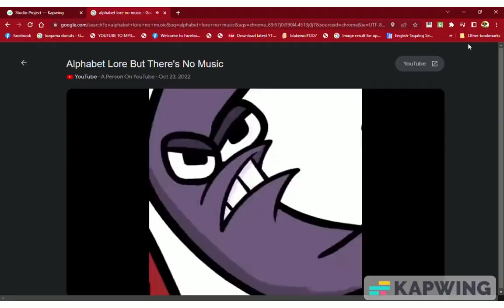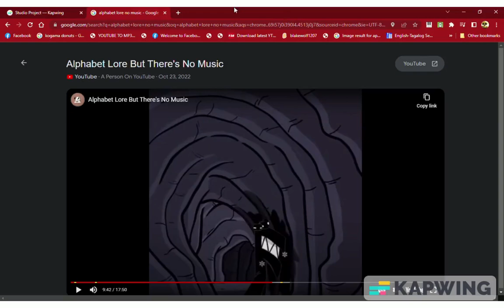Torn Crashes At Work S1 EP9 The Last Battle Final Episode